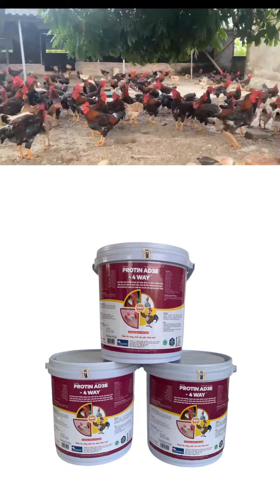Vỗ béo gà thịt